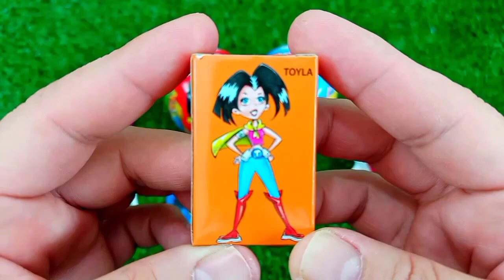ASMR RAINBOW 막대사탕과 과자! 맛있는 무지개 막대사탕ASMR Mukbang 두찜 신메뉴 스팸부대찜닭 먹방 떡볶이 튀김 치즈볼 | HIU